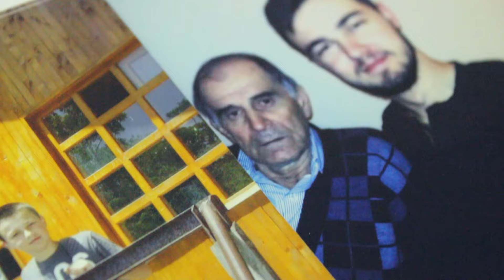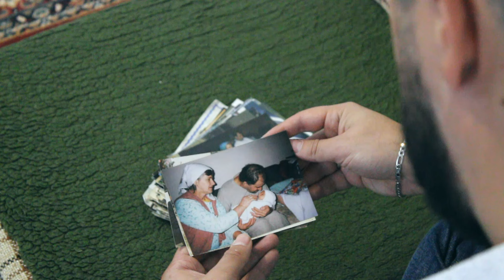Benjamin Čović - Uspomena (Official Video 2023)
Tekst i muzika: Benjamin Čović
Aranžman: Benjamin Čović
Video: Druga Dimenzija Production